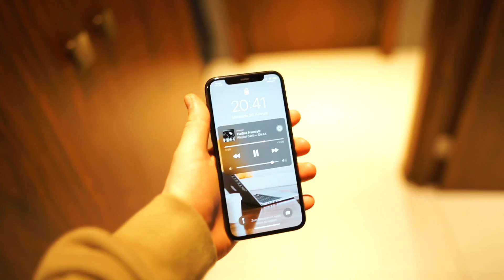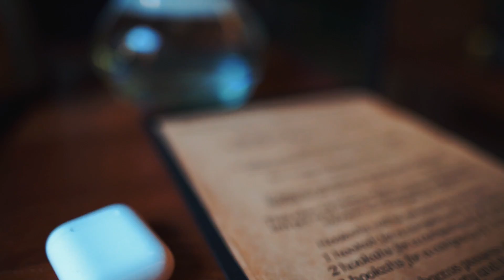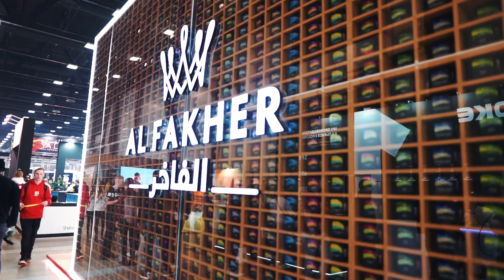Hookah Club Show & Shisha in St. Petersburg 🇷🇺 | Aljoscha | VLOG #2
Hookaze in St. Petersburg! 🇷🇺

Den zweiten VLOG habe ich wir während und vor der Hookah Club Show in St. Petersburg aufgenommen! 🎥
Es gibt Einblicke zu der Shisha-Kultur in St. Petersburg, Sightseeing in St. P und Aufnahmen von der Hookah Club Show und einigen Events vor Ort. 🙏🏼

Über Feedback in den Kommentaren würden wir uns riesig freuen! 💌